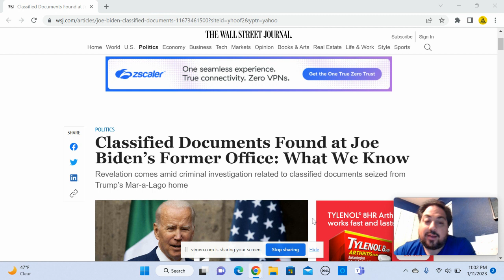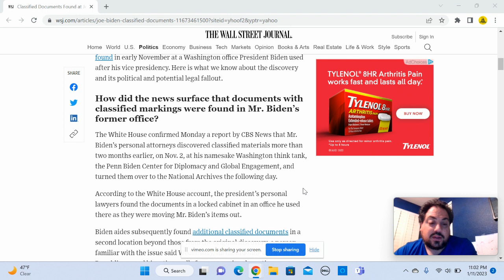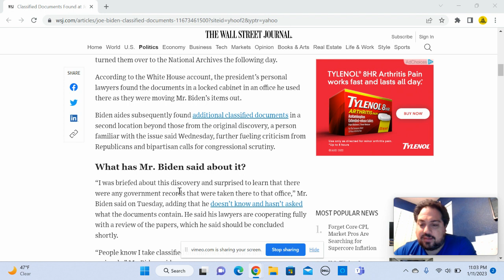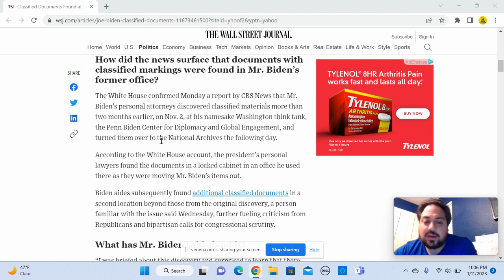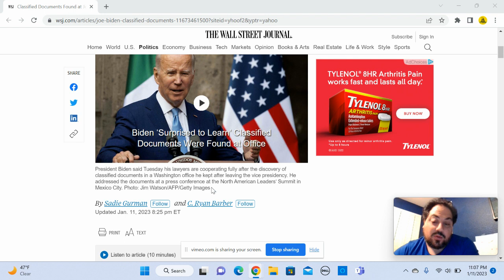Is the Deep State ready to dump Biden??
Joe Biden has a potential brewing scandal regarding the handling of classified documents from his time as Vice President.